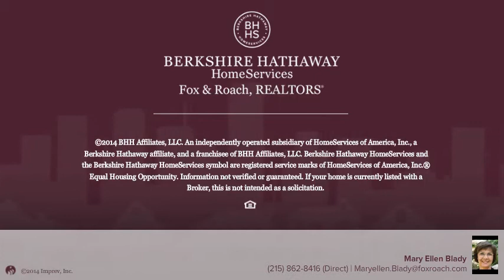44 S MAIN ST 3SN NEW HOPE, PA 18938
Mary Ellen Blady Berkshire Hathway HomeServices, Fox & Roach - New Hope
1 beds 1.0 baths